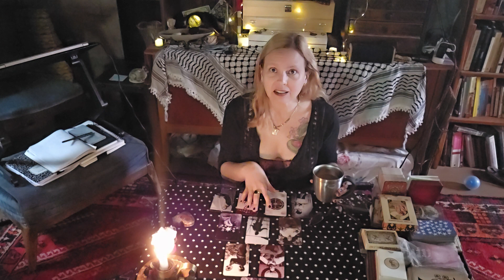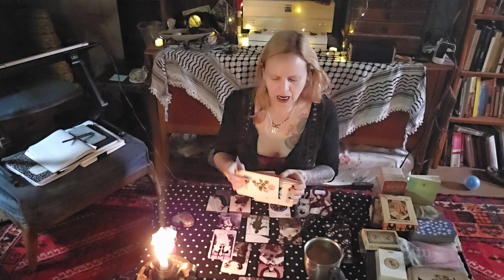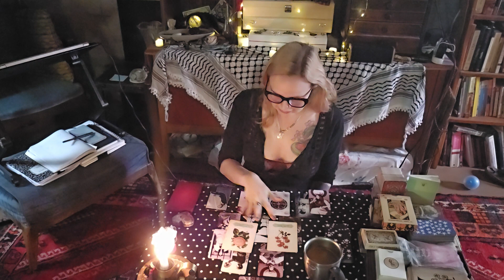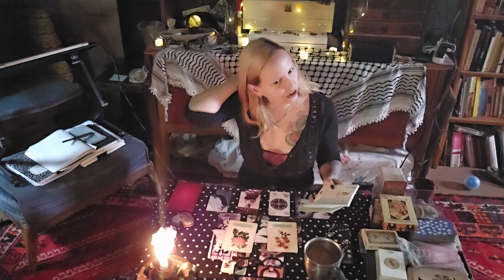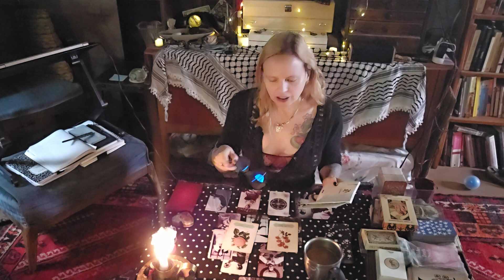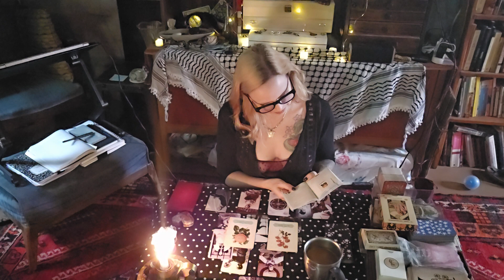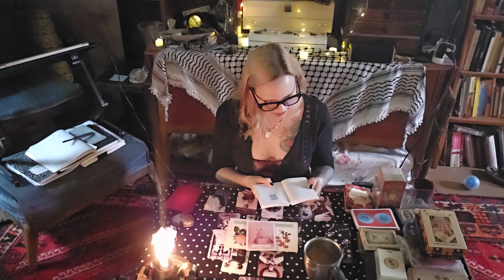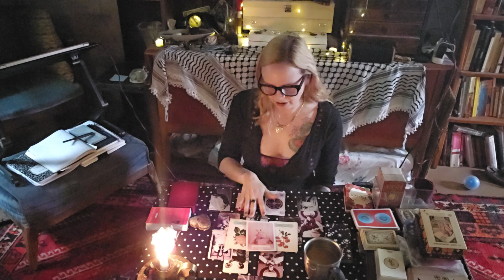💯You've got secrets that are bringing in your riches, just let it ride💎💰🩵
Reading starts at 2:57
Lots of Total Eclipse rewards because you've done the hard work of cutting cords to the past.

BSKY: cardinalcollective.bsky.social